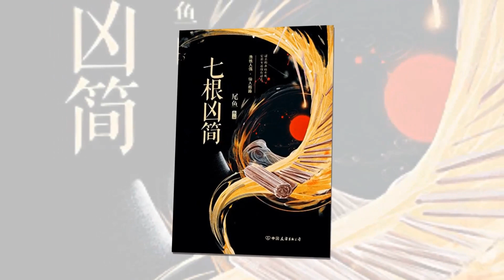Rộ Tin Ngu Thư Hân Sắp Lên Duyên Với "Tình Mới" Của Dương Mịch Là Cung Tuấn, Trong Bộ Phim Mới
Rộ tin Ngu Thư Hân cao tay, cướp cả người tình của Dương Mịch?.
Rumor has it that Yu Shuxin is high-handed, stealing Yang Mi's lover?.